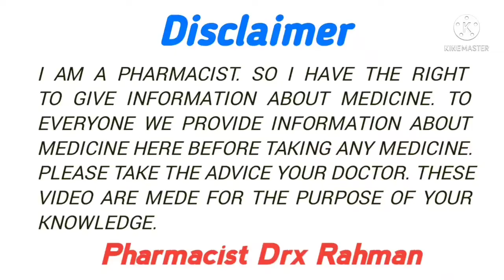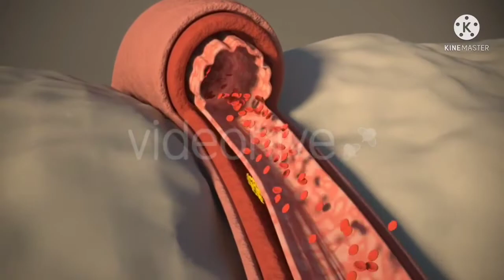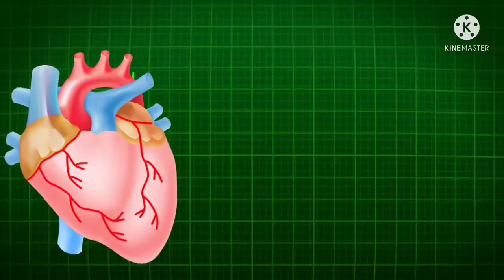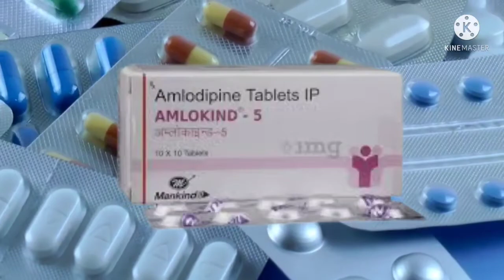Amlokind 5mg | Amlodipine 10mg Tablet | Uses, Side effects, Working, Dosege, Warning, Price, Hindi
Amlokind 5 uses in hindi
Aginal 5 tablet uses in hindi
Amlip 5 Review in hindi
Amlosafe 2.5 Uses in Hindi
Amlodipine Full Review in Hindi
Amlodipine Uses
Amlodipine Sides effects
Amlodipine Mechanism of Action
Amlodipine Drug interaction
Amlodipine Contraindications
Amlodipine Dosege
Amlodipine Price.